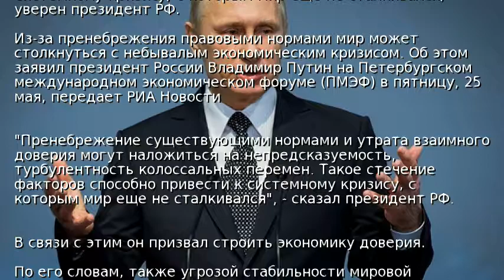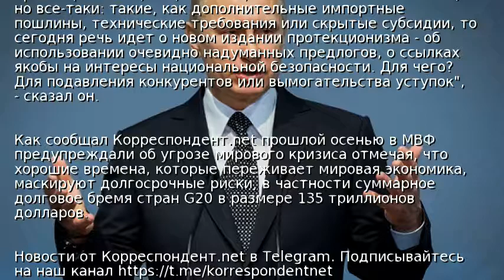Путин предрекает небывалый экономический кризис